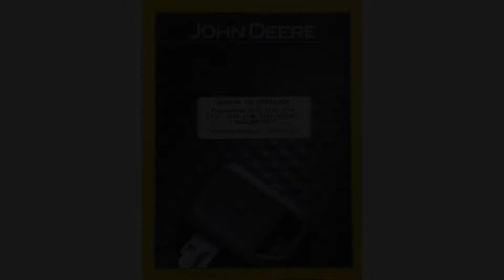Recomendações de Uso da Calota p/ Plantadeiras DB ExactEmerge™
O vídeo apresenta instruções para uso da calota nas rodas calibradoras de profundidade.